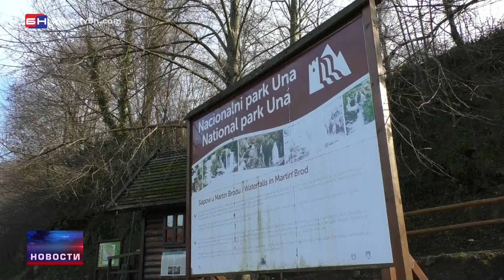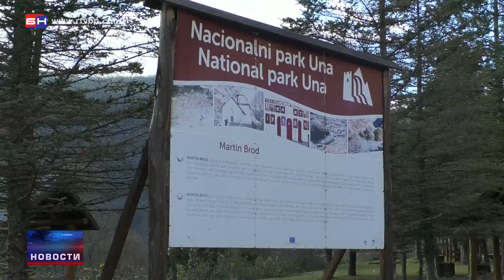Turističko mjesto na zapadu Bosne (BN TV 2021) HD